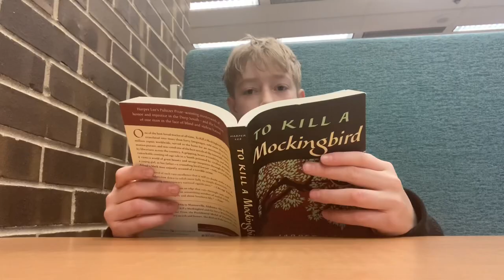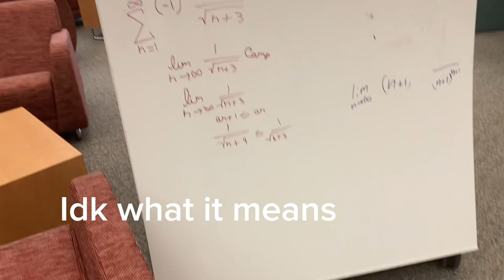library vlog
I bought the cookies with my moms money